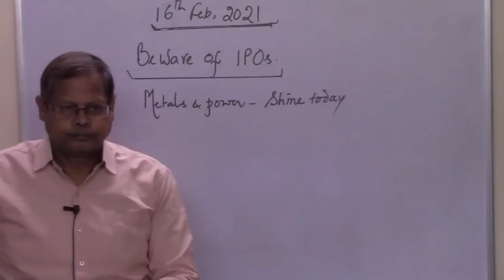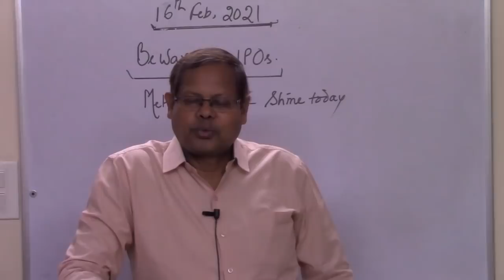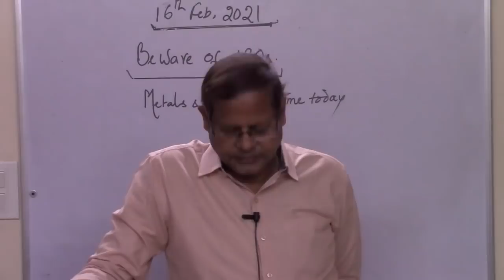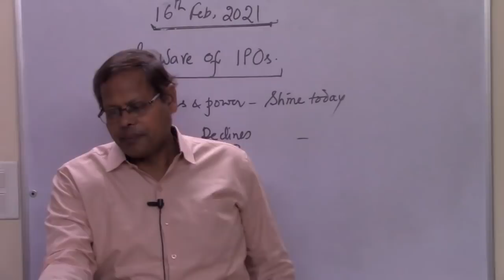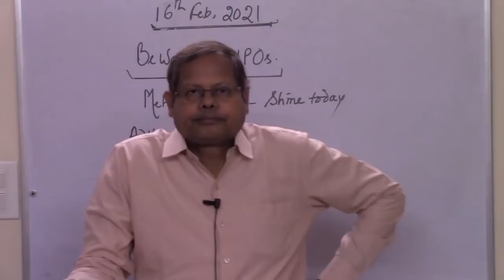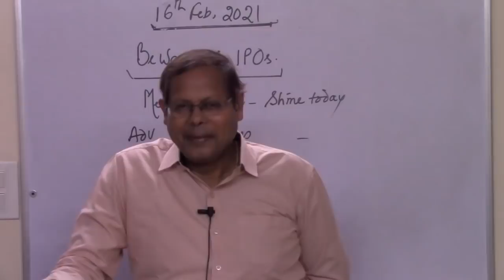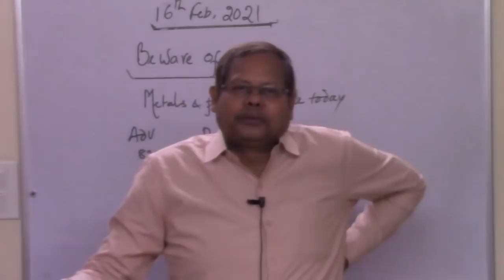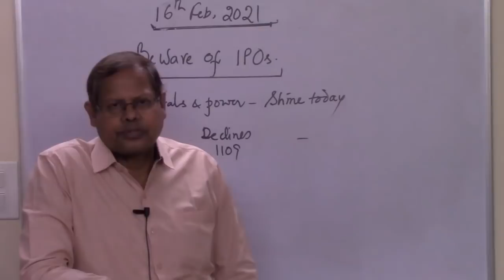Beware of IPOs; Metal Stocks Shine